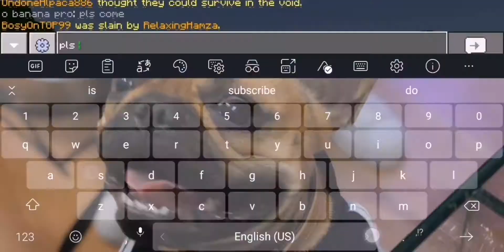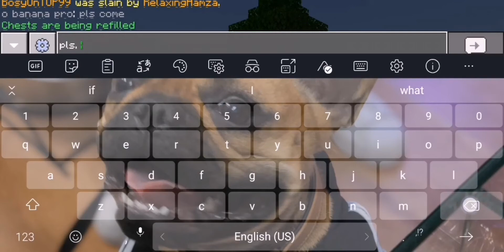Wining sky wars without placing any block